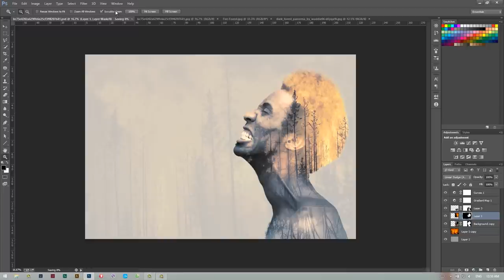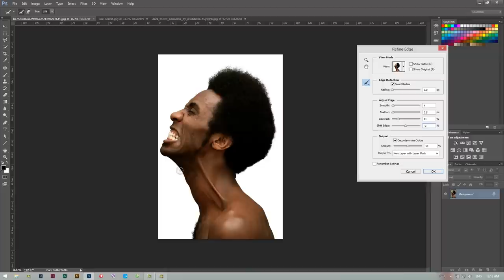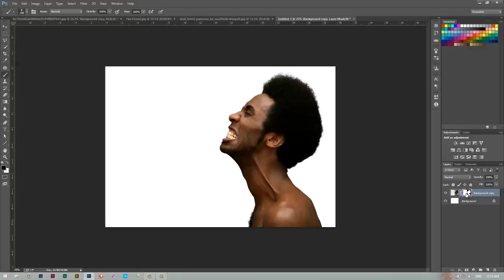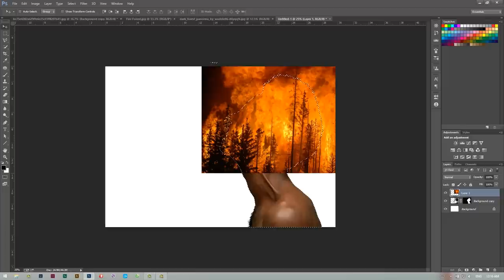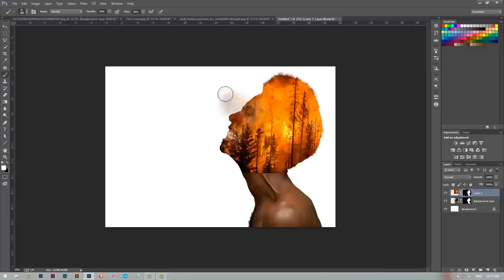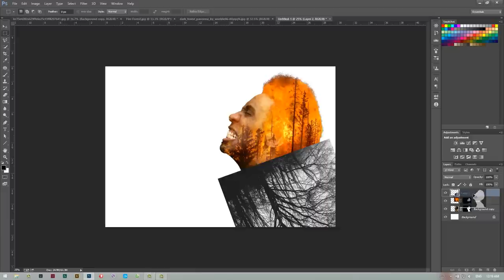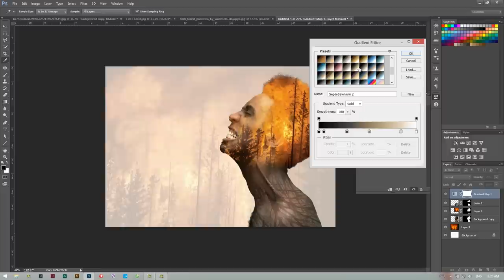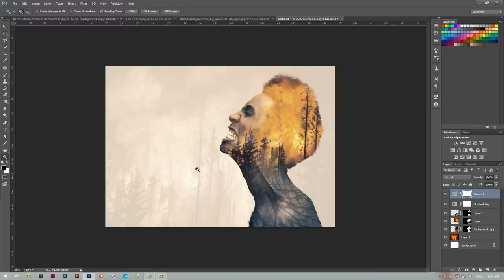Tạo hiệu ứng chồng film | How to make Double Exposure effect | HPphotoshop.com